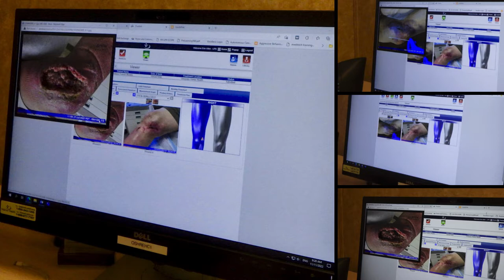Nov 11th Wound Care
A Collection of Photos & short videos showing the condition of the wound to my right leg.